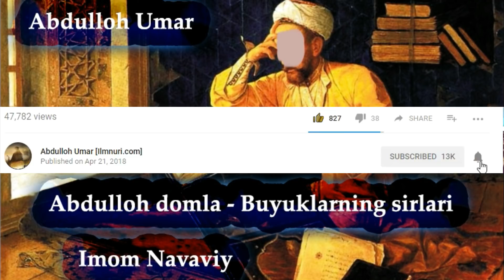Abdulloh domla - Imom Navaviy [Buyuklarning sirlari] 2018